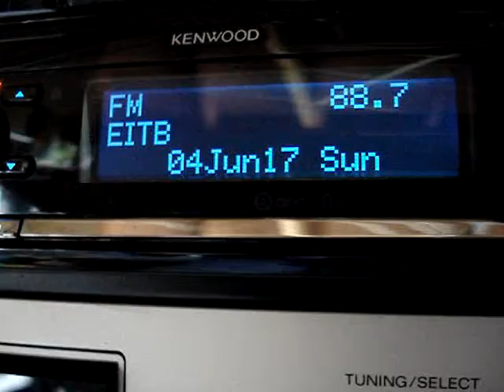2017Jun04th E 88.70MHz EITB Musika Amurrio 1kW